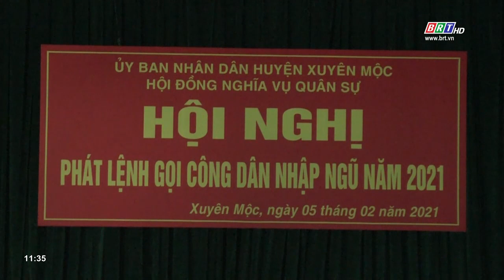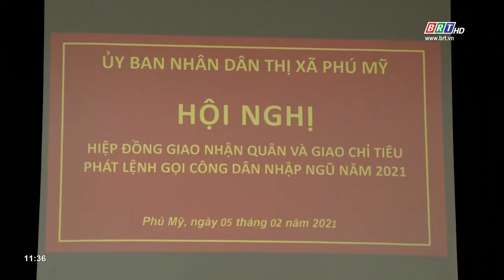Phát lệnh gọi công dân nhập ngũ 2021 | BRTgo